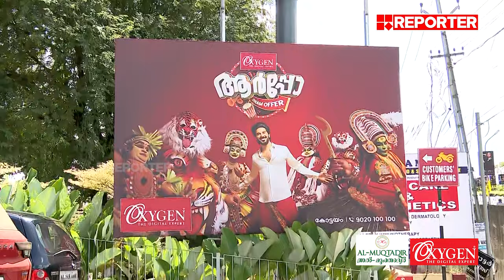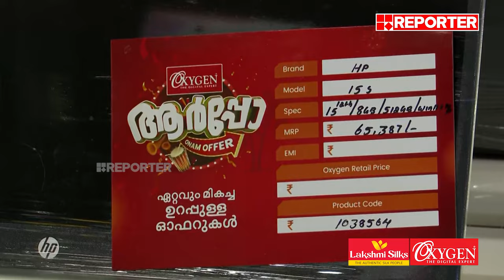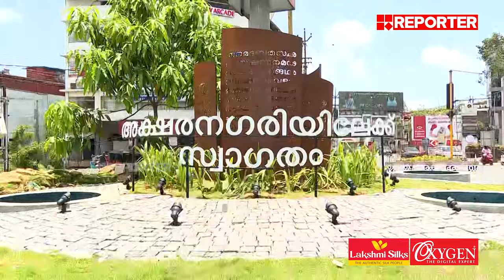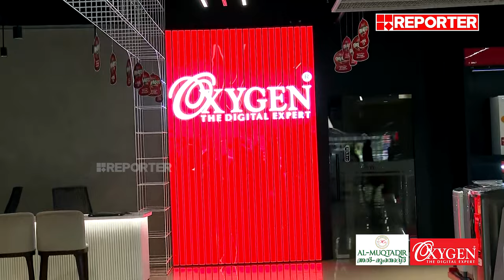സംതൃപ്തരാണ് ഓക്സിജൻ ഉപഭോക്താക്കൾ‌ | Oxygen Digital Shop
സംതൃപ്തരാണ് ഓക്സിജൻ ഉപഭോക്താക്കൾ‌. ഡിസ്കൗണ്ടിന്റെ പെരുമഴയായി ഇത്തവണ ഓക്സിജനോണം  | Oxygen Digital Shop

With Regards
Team RBC